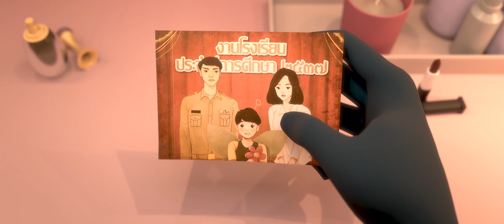2020臺灣國際學生創意設計大賽TISDC - 紐西蘭設計師協會特別獎 DINZ Special Award - Backstage - 預告片 Trailer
2020臺灣國際學生創意設計大賽TISDC - 紐西蘭設計師協會特別獎 DINZ Special Award

作品名稱 Title of Work
Backstage

創作者名稱 Name of Designer(s)
Pajaree Sato, Chitawadee Sriruk, Wasinee Rugsasutee

指導老師 Instructor(s)
Phanas Phokthavi

學校所在地 Location of School
泰國 Thailand

學校 Name of School
蘭實大學 Rangsit University

作品說明 Work Description
藉由一個人的後台人生，闡述一段故事。這個人注重個人主義，但同時又相當多元，尋覓能追求自我的自由。
Story through the backstage of one with individualism and diversity, who seeks freedom to be oneself.